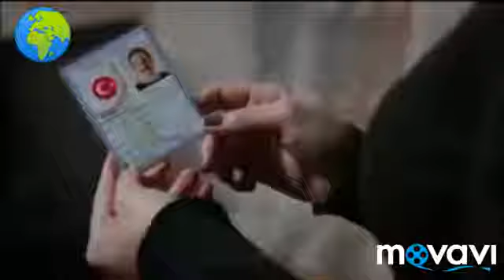ХИДОЯТ КИСМИ 98 БО ЗАБОНИ ТОЧИКИ